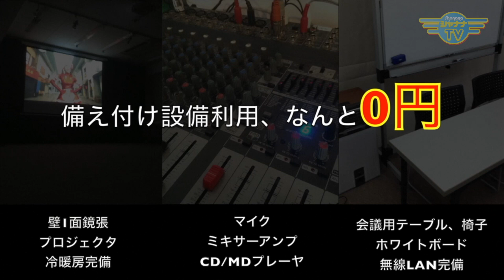「個性心理學」をビジネス・子育て・夫婦関係で活用｜2020/12/14｜033ウチの茶の間へようこそ【シャナナＴＶ】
【ウチの茶の間へようこそ】2020年12月2週目放送‹第33回›

Guest： 愛知県豊橋市 『ことえ温熱療法院』
温熱施療師、個性心理學®︎認定講師
加藤 裕美 さん

今回は、クリスマスバージョンでお送りしま〜す♪

現代の人は、体が冷えている方や、低体温の方が多い・・・それが原因で抵抗力が落ちている人も少なからずいらっしゃるのでは無いでしょうか？

今回のゲスト加藤さんの「ことえ温熱療法院」では、体を芯まで温めることで、癒しと健康維持のお手伝いをされています♪

また、メンタル部分では個性心理學®︎認定講として、自分らしく生きるためにご自身の素質をお伝えし、さらには気になる人の気質を診断し、コミュニケーション法のアドバイスもしてくださいますよ☆

《ことえ温熱療法院：HP》

《ウチの茶の間へようこそ 》
◆23:30〜◆

●Personality： 福を呼ぶ講演家　清水 隆
‹講演情報公開ページ›

●Support：SENKOUHANABi〜奥村沙知イベント企画〜
奥村 沙知

Chanoma_299_202012_2w